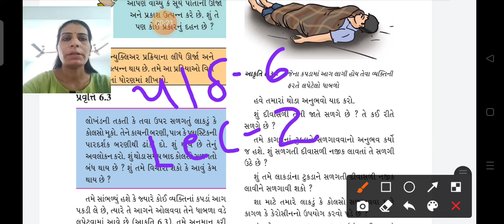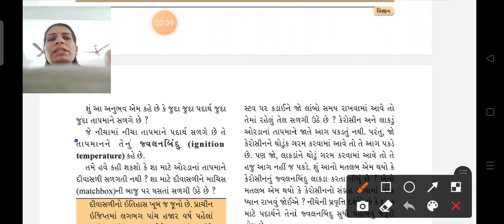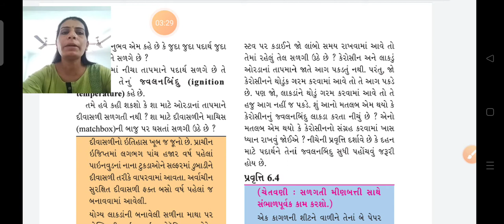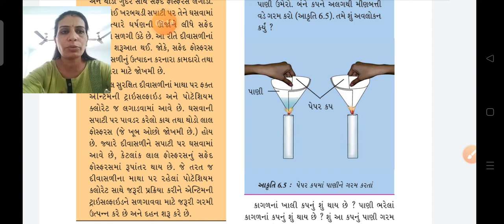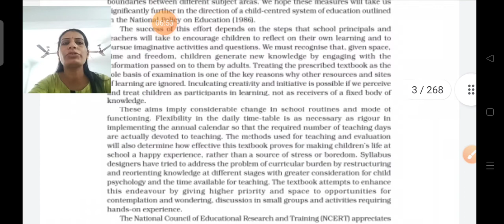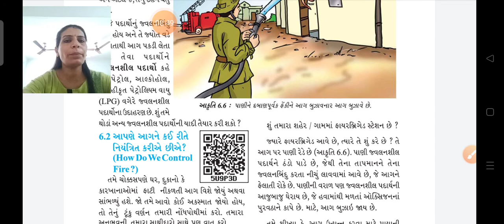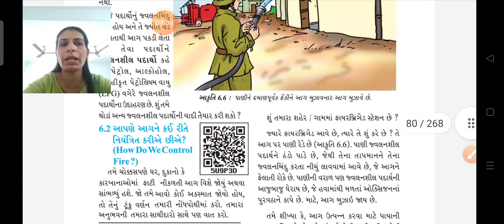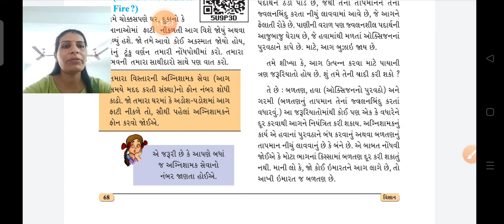std 8 SCIENCE chap 6 lec 2